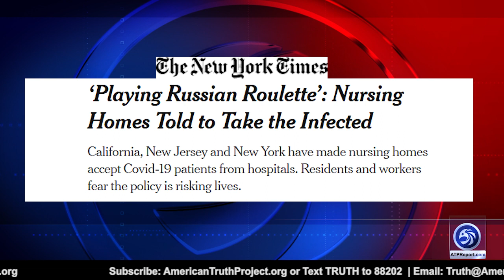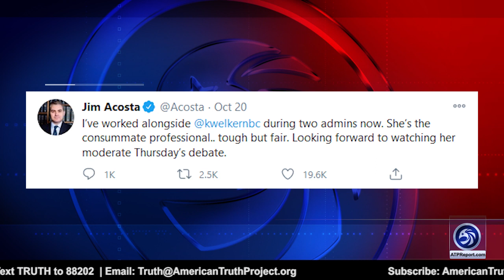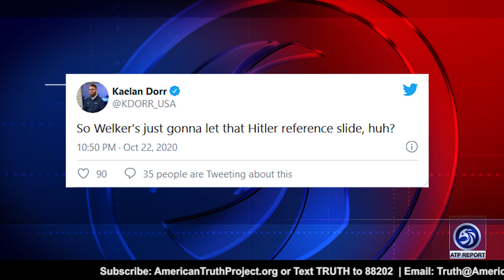2020 Presidential Debate: Truth, Lies, Accusations and More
An ATP Report Production - In this episode of the APT Report, Barry Nussbaum interviews Daniel Greenfield, a Shillman Fellow at the Freedom Center, about the number one issue in the presidential campaign COVID how Trump saved 2 million lives by shutting down China while Biden's plan is to wear masks.